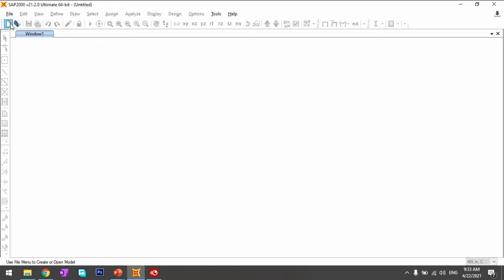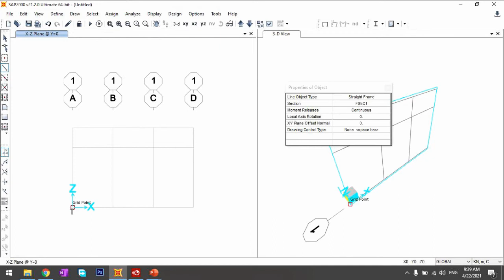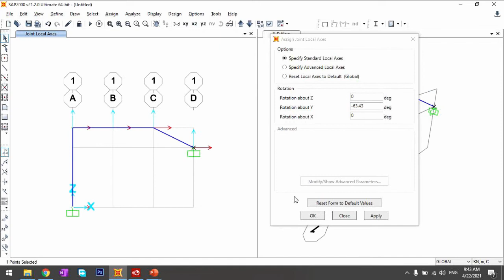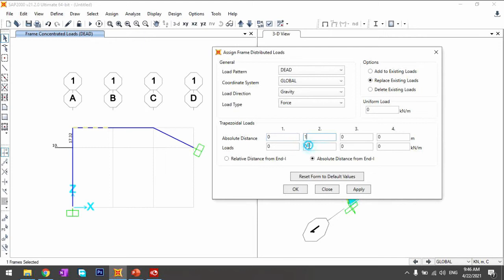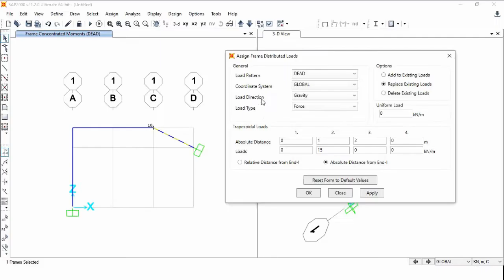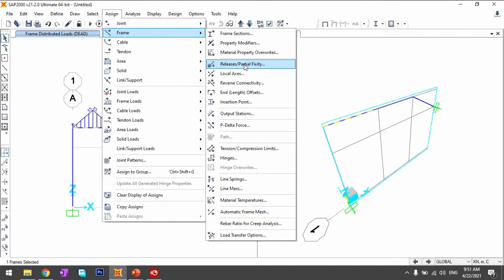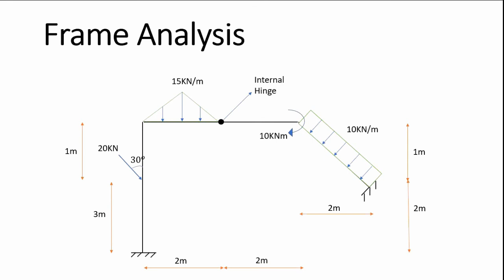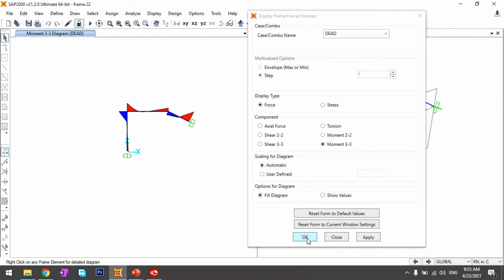SAP Tutorial 3 | Complex frame Analysis |Internal Hinge |Inclined Loads |SAP Basic to Advance Series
SAP2000  is software for designing a mathematical model of, and mechanically analyzing civil structures like everything ranging from cable-stayed bridges to concrete walls. Its significance lies in the fact that civil engineers can begin with their designs and then they can go for analysis and the software tells them how the structure will behave under the applied conditions set by the operator.
Moreover, the software is able to optimize the structure and change the materials used for different parts of the structure from the list provided by the operator while creating the model.

Hence it is the basic software that should be known to every civil engineer

Here is the SAP BEgineer Series:
1) SAP 2000 Tutorial 1 - Basic Introduction and simple Beam Analysis || Learn SAP from Beginning Series || Latest Version of SAP

 2) SAP 2000 Tutorial 2 - Complex beam analysis || Learn SAP from Beginning Series || Latest Version of SAP

3) SAP  tutorial 3|| Complex frame Analysis || Internal Hinge || Inclined Loads||
Link:

sap course for civil engineers,
sap jobs for civil engineers,
sap civil engineering software tutorial,
sap civil software full form,
sap mm for civil engineers,
sap2000,

sap2000
sap2000 student version